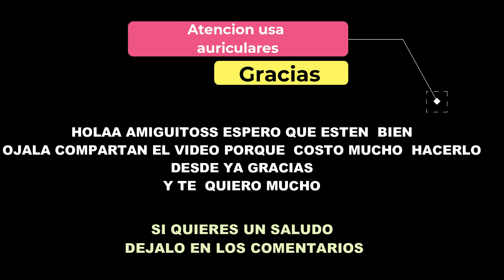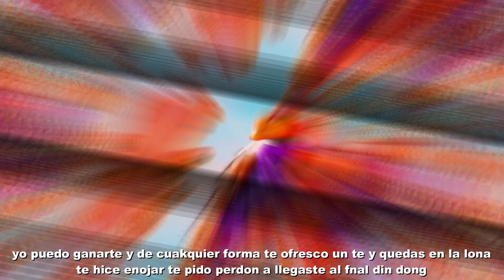BOWSER VS LA BESTIA || ZANAT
HOLA AMIGUITOS ESPERO LES GUSTE E VIDEO YA QUE COSTO MUCHO HACERLO
OJALA LO COMPARTAN

hola me presento para ustedes soy bowser yo soy el rey el mismo owner
que pasa amiguito te tienen olvidado ya paso tu tiempo  y quedaste resguardado

yo tengo flow y teng el poder con mi ejercito de kupas vas a perder
no te quieren porque eres bien feo y la esclavisaste para que te quisieran memo

yo soy lo que pasa cuando apagas la luz soy la tortuga que te llevara a la ataud
entre todos yo soy el mas premier y a ti te gana el mismo el mismo lumier

yo puedo ganarte y de cuakquier forma te ofresco un te y quedas en la lona
te hice enojar te pido perdon a llegaste al fnal din dong

entra en escena el rey mas galan con paciencia te te puedo ganar
sabes una cosa porque no quiero pelear con tu mugre no me quiero cruzar

puede ser que tenga una maldicion pero alfinal gano yo campeon
me quedo la chica para que te duela puede ser que te laves as muelas

ella corre  y siempre te dice que no asi te cancelaron hasta en el mismo tiktok
sabes porque no te puedes comparar porque tu historia es una copia mas

lo mejor de ti es solo black jack y aun asi yo te puedo jugar
saliste de un jeugo a una realidad en una donde ella no te quiere de verdad